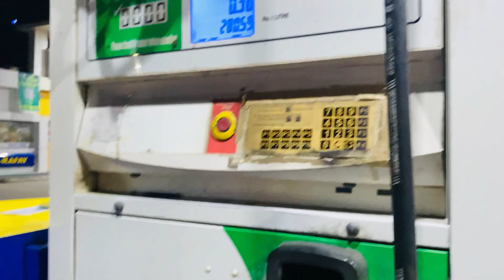New#vloger#A video blog, typically featuring an individual’s thoughts, experiences, or activities.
A vlog glossary typically includes definitions and explanations of terms commonly used in vlogging or video content creation. This could include terms like “vlog,” “vlogger,” “B-roll,” “vlogging camera,” “thumbnails,” “engagement,” “CTA (Call to Action),” “monetization,” and more. It’s essentially a reference guide for those new to vlogging or looking to better understand the terminology associated with it.